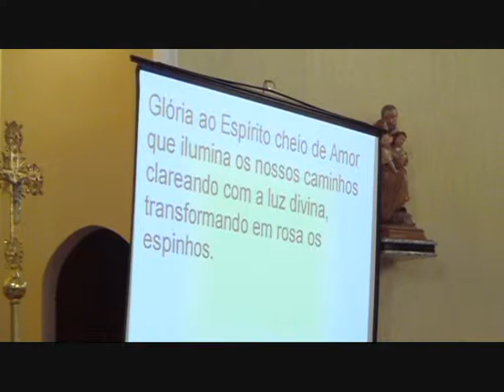MISSA SERTANEJA 2 L.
PAROQUIA  N. SRA. DAS GRACAS   UBERABA  MG  BRASILE
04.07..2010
VIDEOS  ON MPEG 4  SUPER H.D.  H.Q.  16/9  BY AITV5